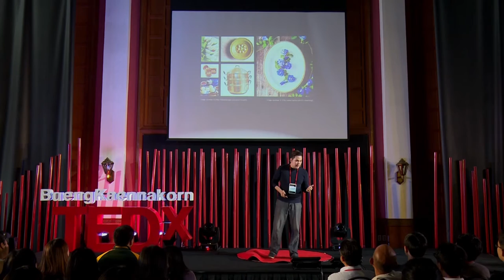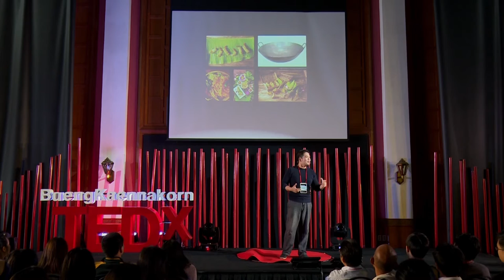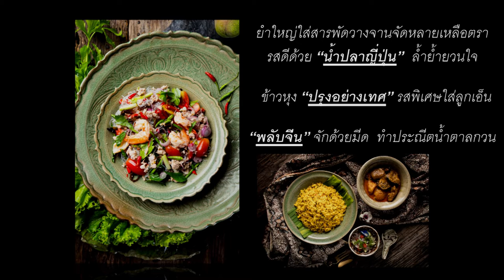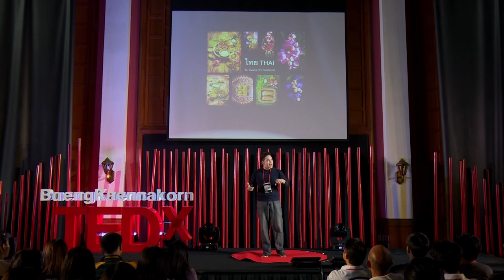อาหารไทยแท้ “แน่จริง” หรือ? | ดวงฤทธิ์ แคล้วปลอดทุกข์ | TEDxBuengKaenNakorn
Where is Thai food from? Mr. Claewplodtook leads us to question if all we have known about "Thainess" is true, and guides us through the history of Thai food, to understand the authenticity of Thai cuisine.

Duang-rithi Claewplodtook, a food stylist who brings Thai food to the modern art on the dining table. He started his career as an archeologist and curator at the Museum Siam but ended up being a leading food stylist because of his love of cooking. Now, he is a columnist for many famous magazines and a food stylist for five star restaurants and hotels.